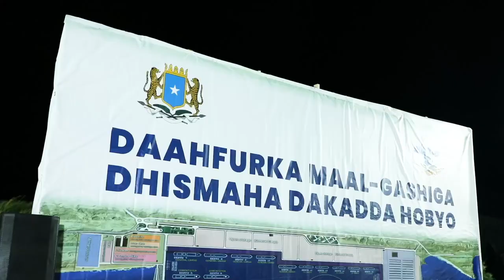Ganacsade maxamed saciid"Lacagtii dekada lagu bilaabi lahaa waxaa ay Kujirtaa Gacanteena"